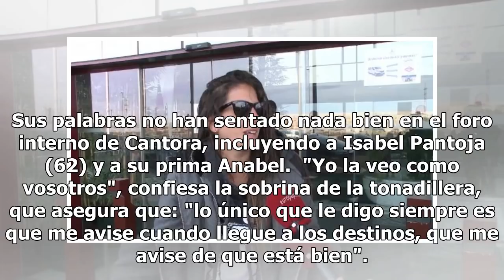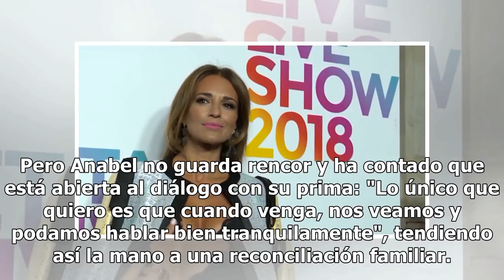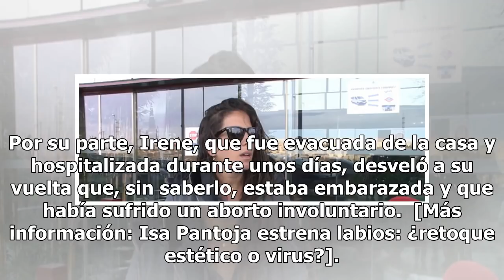Anabel Pantoja confiesa que sigue sin hablarse con su prima Isa